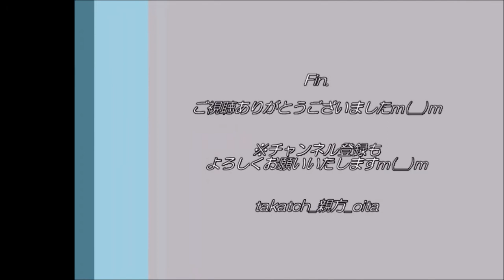【アビスパ福岡】渡大生 選手、古巣大分トリニータへあいさつ 2021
「大分トリニータvsアビスパ福岡」＠昭和電工ドーム大分　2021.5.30
バトルオブ九州！

アビスパ福岡FW 渡大生 選手、昨季まで所属の古巣：大分トリニータのサポーターにあいさつまわりｍ(__)m